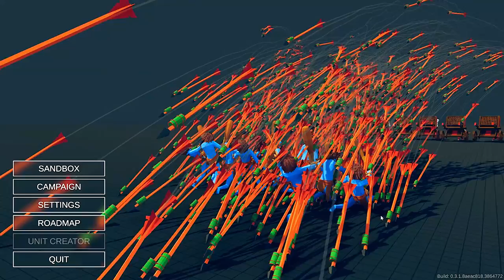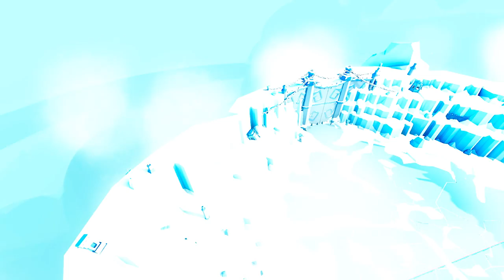NOVAS UNIDADES SÃO INSCRIVEIS = TABS